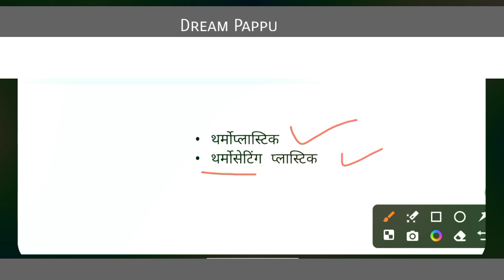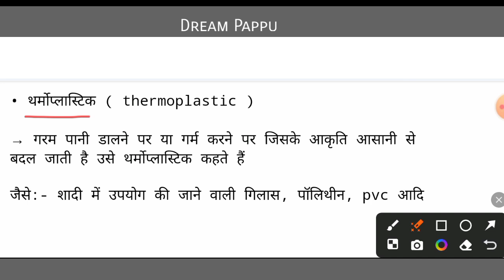थर्मोप्लास्टिक किसे कहते हैं |thermoplastic kise kahate hain |thermosetting plastic kise kahate hain